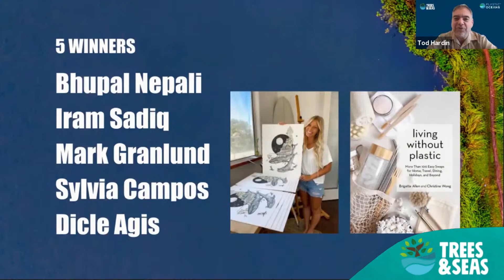Creativity As A Voice For The Planet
How art and artists can inspire action and change?

For centuries, creative works - and those behind them - have fascinated and inspired generations of people, while also often acting as powerful tools for change. Whether it's film, music, paintings, photography or another art form, creative mediums have served as forms of protest, dialogue, peace, activism and more. Drawing on their personal experiences and observations, panelists will discuss these nuances within the context of socio-environmental causes.

Panelists: Mahani Teave, world renowned classical pianist; Matthew Modine, actor; Marissa Quinn, surfer and artist.

Moderator: Asher Jay, visual artist and NatGeo Explorer